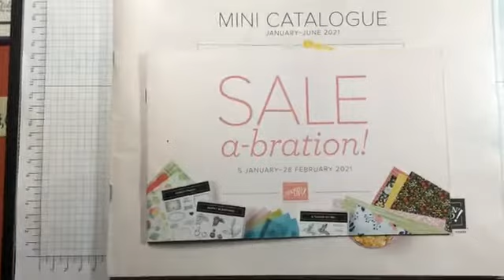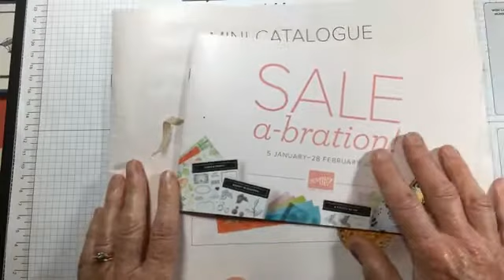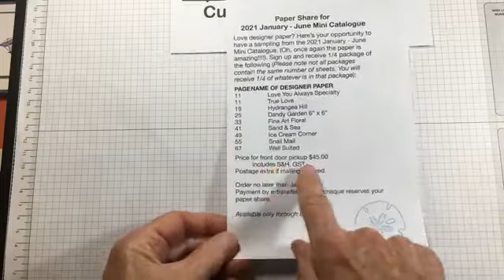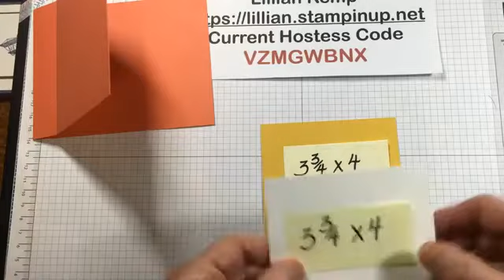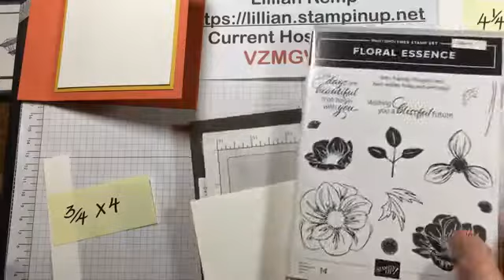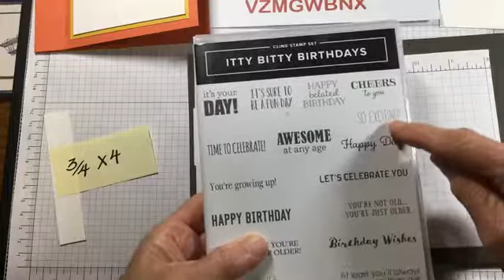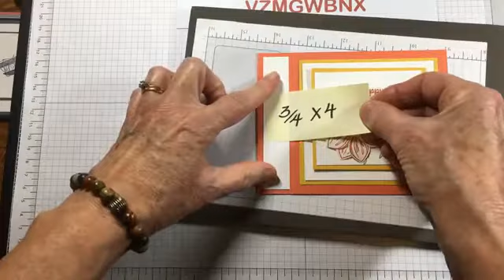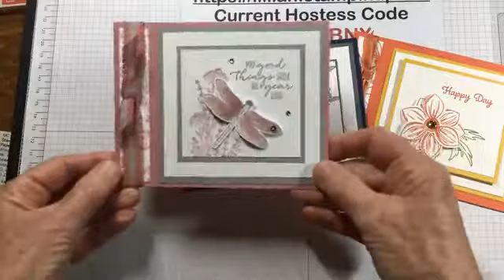Create With Me Fun Fold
A easy fun fold that works for a variety of occasions